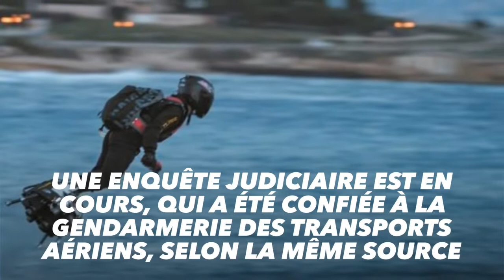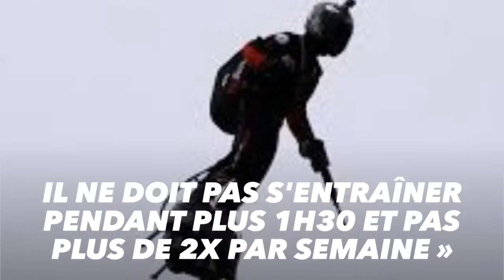Franky Zapata incommode ses voisins de Sausset-les-Pins à cause du bruit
A Sausset-les-Pins, rien ne va plus depuis que de nouveaux bruits ont fait leur apparition. Cette fois, il ne s’agit pas de hérissons, de canards d’un âne ou du coq Maurice, mais c’est une machine volante qui dérange certains des habitants et habitantes de cette commune de 7.000 âmes des Bouches-du-Rhône. Il s’agit du Flyboard de Franky Zapata, selon le site France info, alerté via son dispositif AlertePollution.

Franky Zapata, c’est cet ancien champion du monde de jet-ski qui a traversé la Manche par les airs en une vingtaine de minutes début août, à bord d’une plateforme volante qui intéresse les forces spéciales françaises.

Interrogée par le site d’information, une femme, Carole Nozzi, dit être incommodée depuis le printemps 2018, après avoir observé des pointes à 120 décibels (le seuil de la douleur) et une «odeur épouvantable» de kérosène.
Mais Franky Zapata a obtenu toutes les autorisations de la préfecture depuis septembre 2017, et doit respecter des règles précises : il ne peut pas voler les dimanches et jours fériés, ni le matin avant 10 heures, ni entre 12 heures et 15 heures, ni après 18h30, selon France Info, qui détaille : « Il ne doit pas s'entraîner pendant plus d'une heure et demie et pas plus de deux fois par semaine. Il ne doit pas survoler les baigneurs ou les navires. Le Flyboard doit rester au garage lorsque le vent vient de la mer. »

Des règles qui ne suffisent pas à calmer l’ire d’une centaine de personnes remontées contre l’inventeur. Une enquête judiciaire est en cours, qui a été confiée à la gendarmerie des transports aériens, selon France info.